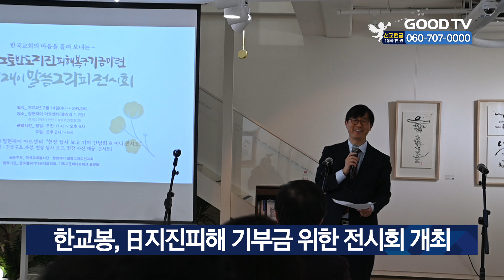한교봉, 日지진피해 기부금 위한 전시회 개최 [GOODTV NEWS 20240221]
한국교회봉사단과 청현재이말씀그라피선교회가 지진피해를 겪은 일본 노토반도에 전할 기부금을 마련하기 위해 전시회를 개최합니다. 한교봉은 19일 안양 청현재이 아트센터에서 기자회견을 열고 일본 노토반도 재난지원네트워크를 구성해 다양한 협력사업을 진행하겠다고 밝혔습니다. 첫 문화 협력 사업은 ’말씀그라피 전시회’로 오는 29일까지 진행됩니다. 청현재이 회장 임동규 장로는 “말씀그라피를 통해 은혜와 위로를 나누고 어려운 지역에 실질적인 도움을 주고 싶다”며 전시회 이익금을 기부하겠다고 밝혔습니다. 한교봉 김철훈 사무총장은 “노토반도 내 지진피해 교회를 우선적으로 돕고 현지 구호에 지원할 예정”이라며 “이를 통해 일본에 복음을 전할 수 있도록 교회의 동역을 바란다”고 전했습니다.

* 방송시간
 GOODTV NEWS

● 본방 : 월 ~ 금요일 21:50
● 재방 : 화 ~ 금요일 06:50  /  토요일 06:00
● 삼방 : 화 ~ 금요일 12:00   /  토요일 14:00

* 시청방법

- IPTV: KT Genie TV 234번, SKB Btv 293번, LG U+ 273번
- 위성TV: KT 스카이라이프 186번
- 케이블: Btv 케이블 224번, LG헬로비전 289번, 딜라이브 303번,